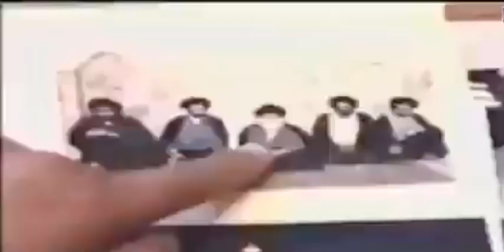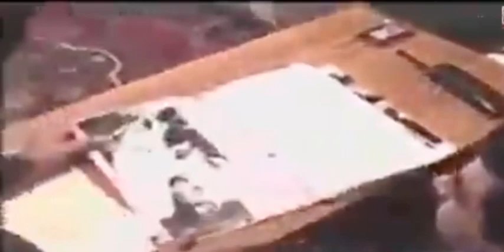ملف السيد الشهيد الصدر امام ضابط المتابعة في المخابرات العراقية .. من حقبة نظام صدام حسين ..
صدام حسين السيد الشهيد الصدر العراق العراق الاردن فلسطين السعودية مصر الجزائر الكويت قطر البحرين الإمارات عمان السودان الصومال تونس المغرب تركيا ايران سوريا موريتانيا جيبوتي عربي العرب الجزيرة الحدث قناة شيعة سنة اسد حيوان فهد نمر القتل قتل داعش الرمادي الانبار الغيرة العراقية غيرة